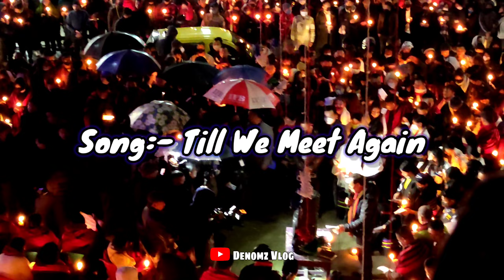Candlelight Vigil Service of our Brave Konyak Brothers at Kohima | Medo Yhokha | K. Puro | Oting Mon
To Our Bravo Konyak Brothers Who Lost Their Lives. We Will Meet in Good Place.. 😇. Peaceful Candlelight Vigil Service. In Kohima - Old MLA Junction (Phollbari) Solidarity The Cold Blooded Killings of Innocent at Oting, Village - Mon, District - Nagaland